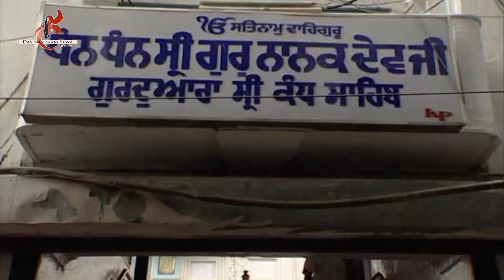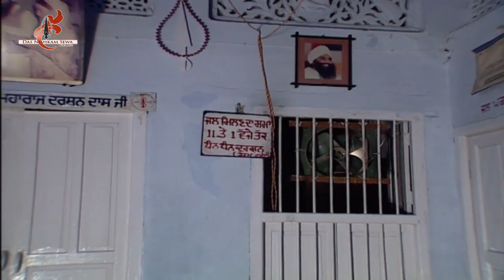50th Enlightenment Day Tribute - Mahraz Darshan Das Ji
Nanak Naam Chardi Kala Tere Bhane Sarbat Da Bhala

50th Enlightment Day Tribute - Mahraz Darshan Das Ji
Follow the OFFICIAL Mahraz Darshan Das Ji pages for weekly Satsang, Kirtan, Mushaira, Speech and Exclusive photos and publications (every Friday):

Dhan Darshan 🙏🏽